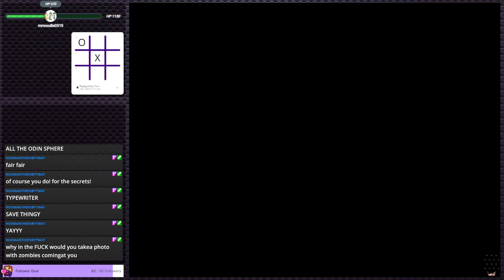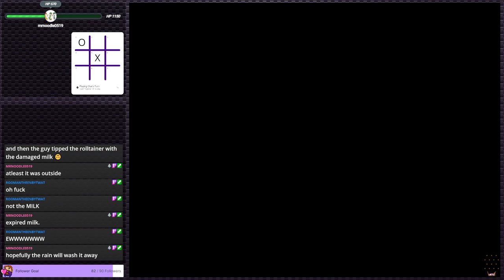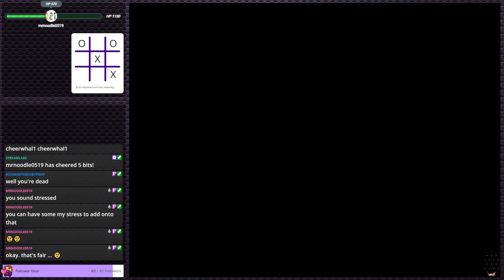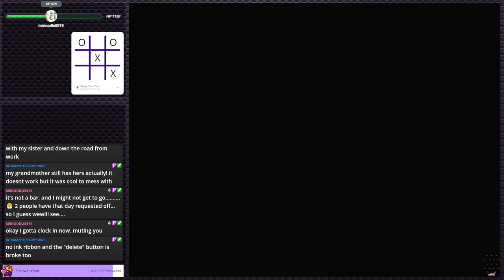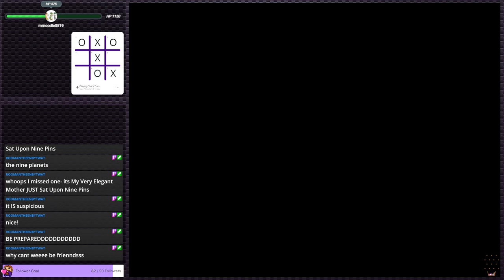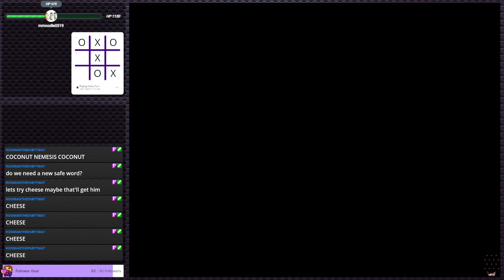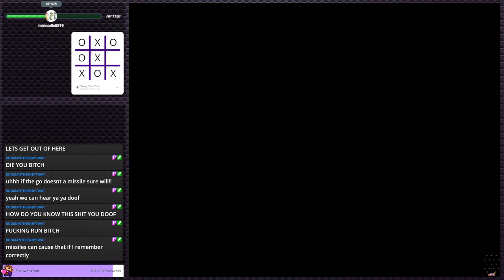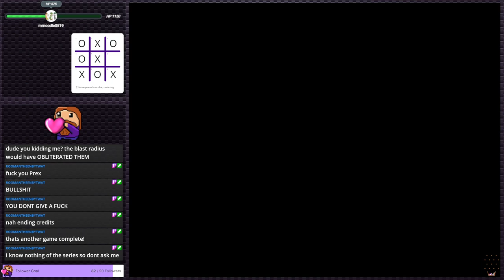Resident Evil 3 (Part 3 - Finale) - Feels weird only playing once. | Stream Plays #5 (Twitch VOD)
Hello everyone and thank you for checking out this VOD!

Finally finished up Resident Evil 3! It's been a long time coming honestly and I'm glad to have finished it.